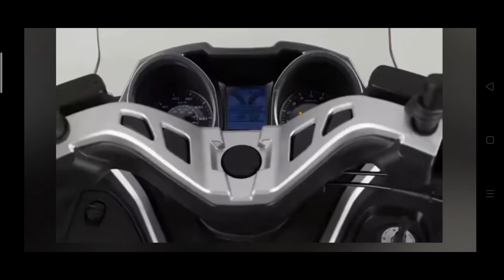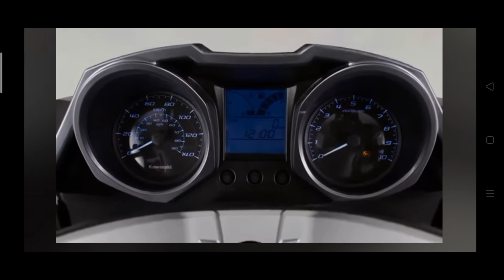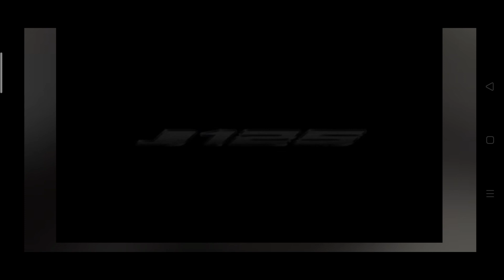Kawasaki J125- review